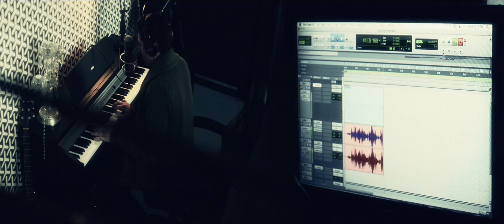Tighten Up Cover (Black Keys) by: Travis Preston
"Tighten Up" (Black Keys) - Travis Preston Cover
Filmed By Ricky Fosheim and Kevin Stewart
Mix by Tyler Johnson